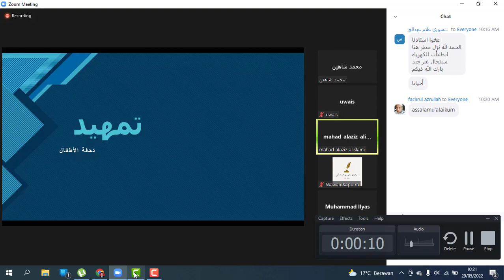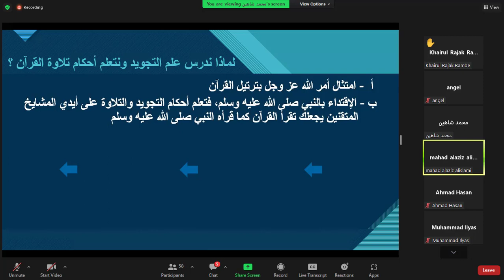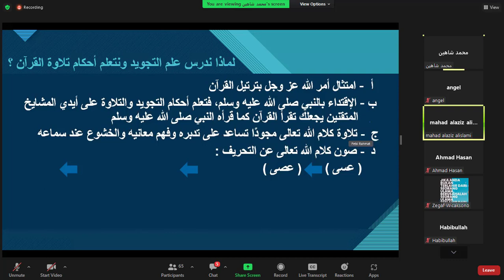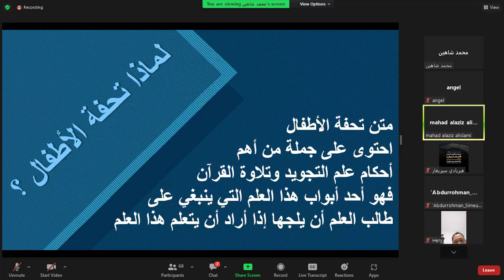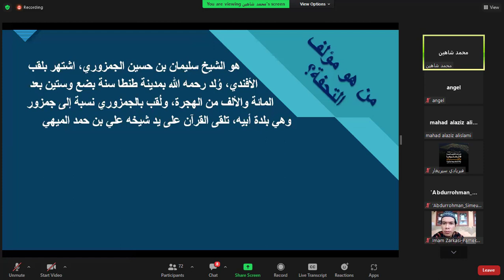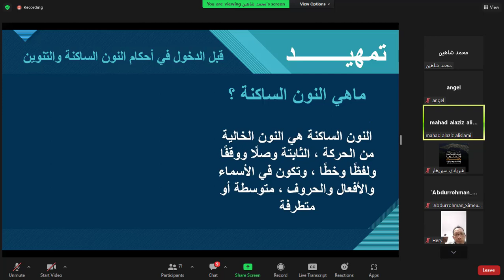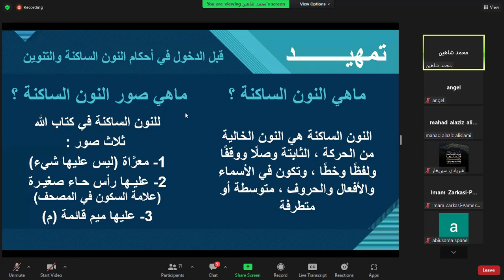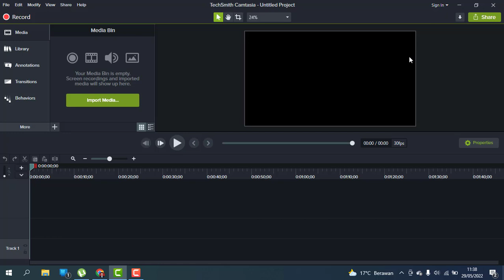Pertemuan 1 Dauroh Matan Tuhfatul Athfal | Dr. Muhammad Syahain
Jika kamu sedang mempelajari bahasa Arab, lalu ingin mempelajari kitab Al-Quran lebih dalam lagi, maka ada kitab Matan Tuhfatul Athfal yang mesti kamu pelajari.

Sebab, kitab ini biasa dijadikan sebagai salah satu materi dalam kurikulum di banyak pesantren di Indonesia untuk membangun dasar pengetahuan mengenai Ilmu Tajwid Al-Qur’an yang merupakan ilmu penting dan mendasar tentang Al-Qur’an.

Lalu, apa arti sebenarnya kitab Matan Tuhfatul Athfal?

Kitab Matan Tuhfatul Athfal adalah kitab nadzham (syair) yang mengandung kaidah-kaidah dasar ilmu tajwid yang dirangkai dengan bait-bait syair yang indah.

Kitab Tuhfatul Athfal adalah media pembelajaran yang berisi metode belajar ilmu tajwid dengan syair untuk memudahkan para pembelajar bahasa Arab dalam mempelajari dan memahami ilmu tajwid.